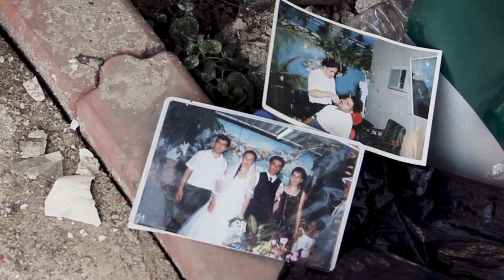Topraktan Doğuyoruz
Topraktan Doğuyoruz' kampanyası, Ekoloji Birliği, İklim Adaleti Koalisyonu, Mezopotamya Ekoloji Hareketi, Ekoloji Politik, Polen Ekoloji gibi pek çok ekoloji örgütü ve Karıncalar Ekoloji Ağı'ndan aktivistlerin bir araya gelme operasyonları kurdukları Ekoloji Hareketleri Afet Platformu'nun bir kampanyasıdır. Hatay Deprem Dayanışması tarafından yapılan “Askıda Fide” uygulaması TOPRAKTAN DOĞUYORUZ kampanyasıyla ortaklaştırılarak dayanışmayı bir araya getirir. Depremin ilk yaraları sarılmaya çalışılırken göz ardı edilen tarım, hayvancılık ve göç kavramları geri planda kaldı. Oysa yaşama tutunmanın, kendini geliştirmenin yolu insanların toprakla olan bağının devamı ve ikametgah ekonomisinin sürmesi için üretimde yer almasıyla olacaktır. Bu koleksiyon kampanyasının tüm ülkede ve dünyada güçlü bir sese dönüşü ve gönüllülük esasıyla birlikte üretime destek vermek için sahaya iniyoruz. Tarım ve hayvancılık yapılan bu bölgede, deprem sonrası yarım kalan gezilerde üretimin hasat dönemine kadar gönüllülerce yürütülen, tüketimlik ekonomi düzeyinin sağlanmasına önemli bir destek olacaktır. Emek, fide ve gübre desteği gövdesinde ilerlemektedir. Ekoloji Hareketlerinin sonuçları ile biçimlendirilmiş bu geliştirme ilk çeperinde STÖ'ler, odalar, birlikler ve kooperatifiler yer alacak. Sonrasındaysa Siyasi partiler, kamu kurumları ve yerel yönetimler eklenebilecektir. Yürümelik ekonomi düzeyinin devamını sağlayanlara önemli bir destek olacaktır. Emek, fide ve gübre desteği gövdesinde ilerlemektedir. Ekoloji Hareketlerinin sonuçları ile biçimlendirilmiş bu geliştirme ilk çeperinde STÖ'ler, odalar, birlikler ve kooperatifiler yer alacak. Sonrasındaysa Siyasi partiler, kamu kurumları ve yerel yönetimler eklenebilecektir. Yürümelik ekonomi düzeyinin devamını sağlayanlara önemli bir destek olacaktır. Emek, fide ve gübre desteği gövdesinde ilerlemektedir. Ekoloji Hareketlerinin sonuçları ile biçimlendirilmiş bu geliştirme ilk çeperinde STÖ'ler, odalar, birlikler ve kooperatifiler yer alacak. Sonrasındaysa Siyasi partiler, kamu kurumları ve yerel yönetimler eklenebilecektir.